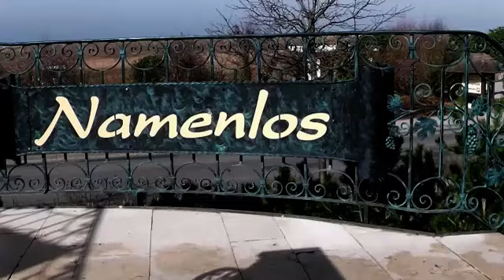Ahrenshoop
Das Ostseebad hat als Künstlerdorf das schönste Ortsbild auf Fischland.  Hier bietet sich ein Bild des Friedens und der Einsamkeit. Einfach Traumhaft.